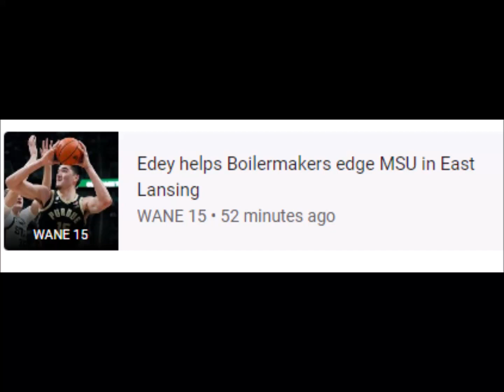Lansing State Journal MSU basketball falls to Purdue, 64-63, loses Malik Hall: 3 quick takes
Purdue Boilermakers men's basketball • Michigan State Spartans men's basketball • Big Ten Conference • College basketball • Purdue University • Michigan State Spartans football
10 Jan 2023 - Now

keyboard_arrow_down
‪10 Jan at 11:00‬
‪12 Jan at 19:00‬
‪15 Jan at 03:00‬
25
50
75
100
75
150
225
300
barAnnotationText lineAnnotationText
‪12 Jan 2023 at 15:00‬
Search interest5
News articles1
Cumulative
News articles118
RELATED NEWS
Lansing State Journal
MSU basketball falls to Purdue, 64-63, loses Malik Hall: 3 quick takes
Lansing State Journal • 1 hour ago
WANE 15
Edey helps Boilermakers edge MSU in East Lansing
WANE 15 • 52 minutes ago
BettingPros
College Basketball Betting Odds, Picks & Predictions: Monday (1/16)
BettingPros • 8 hours ago
MLive.com
Michigan State moves on quickly as No. 3 Purdue visits for MLK Day matinee
MLive.com • 12 hours ago
NCAA.com
No. 3 Purdue storms out of East Lansing with a 64-63 win
NCAA.com • 43 minutes ago
Click Orlando
Zach Edey scores 32, No. 3 Purdue beats Michigan State 64-63
Click Orlando • 1 hour ago